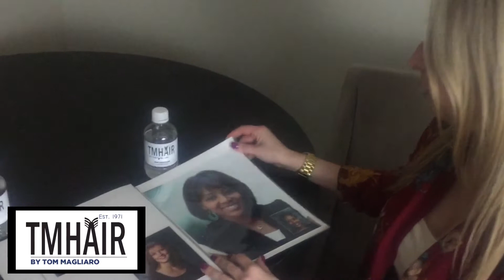TM Hair by Tom Magliaro Chemo Hair Loss Solutions